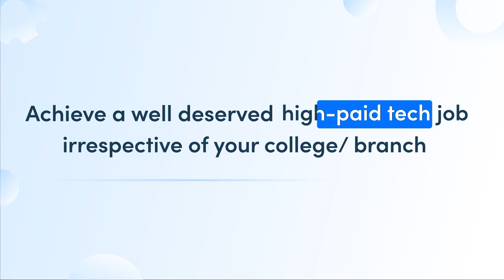🚀 Transforming Dreams into Reality with NxtWave CCBP 4.0 Academy: Sravya’s Journey 🚀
🌟  Meet Sravya, a passionate 3rd-year Computer Science Engineering student at Sri Vidyanikethan Engineering College. She aims to crack a high-paying tech job, and with NxtWave CCBP 4.0 Academy, she is building the skills to excel in the tech world.

🌈 "After facing the unfortunate loss of my father, I knew I had to step up and make my family proud. My ultimate goal is to work for dream companies like FANG and make a meaningful impact through technology.”

🔥 "When I stumbled upon NxtWave's CCBP 4.0 Program, it felt like a perfect match! They empower students like me with industry-level skills that give us a powerful edge in the tech world. With the support of my mother, we eagerly watched their webinar and knew this was the opportunity I had been searching for."

💡 "The main reason I joined the CCBP 4.0 Academy program is to enhance my coding skills and receive proper guidance. And let me tell you, it has been an incredible journey so far! The way they teach is exceptional, and the coding platform they provide makes debugging a breeze.”

🎓 "The real-world skills I'm developing at NxtWave complement the theoretical knowledge I'm gaining from college. Sure, theoretical knowledge is essential, but being able to apply that knowledge practically is exhilarating. I feel much more prepared for the competitive job market after each growth cycle."

🔮 "But what sets CCBP 4.0 Academy apart is its exploration of cutting-edge technologies like Machine Learning, IoT, and Blockchain. It's like peeking into the future of technology! This exposure gives me an edge and ensures I stay ahead in this rapidly evolving industry."

🤝 "What's even more amazing is the robust placement support that NxtWave provides. They connect us with high-profile hiring partners, opening doors to top MNCs and fast-growing startups. Plus, the additional hands-on experience and direct interviews are invaluable for kickstarting our careers powerfully."

🌟 Start your journey of growth, where dreams become reality and careers take flight. Join NxtWave CCBP 4.0 Academy Program, and let's unlock our full potential together!

Choose among NxtWave’s flagship programs:

For those who finished 12th or in 2nd, 3rd year of college and want to learn like top 1% IITians, join our CCBP 4.0 Academy program to learn the most in-demand tech skills and receive support till you achieve ₹24 LPA tech job - irrespective of your college or branch.

‍For those final years and recent graduates, looking for an immediate tech job, enroll in Intensive 2.0 program, A Proven Program To Make You a Software Developer.